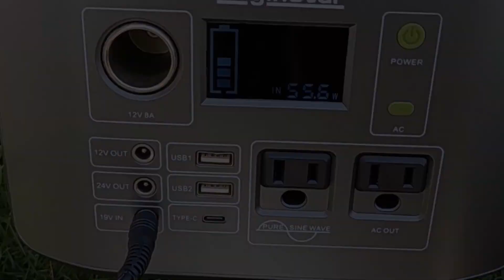Check out this fantastic 100W solar panel designed for outdoor use!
It has an impressive efficiency rating of 23%. Enjoy harnessing the power of the sun with this lightweight and portable option.